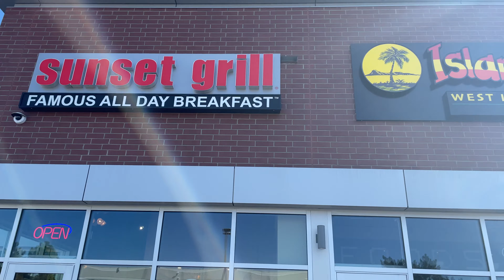The Haunt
Finally Was Able To Catch Up With Part of The First Year Crew.. Been too long